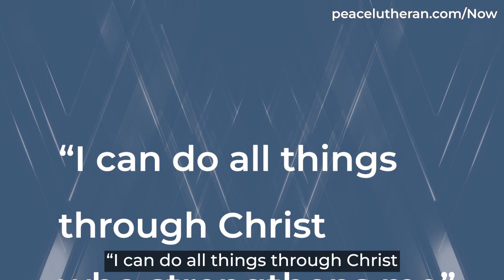Offering - PeaceNow. PeaceNext. #4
Each of the letters from the Apostle Paul begins the same way, with words of thanks and gratitude for those to whom he wrote. Then he would offer encouragement, instruction, and sometimes a little correction, but he always started with gratitude because Paul knew that nothing he did was done alone.

In fact, even one of Paul’s most famous quotes from his letter to the Philippians, “I can do all things through Christ who strengthens me,” is in a paragraph giving thanks for the generosity and support of others. Nothing he did was done alone.

We give thanks every day for what we are able to do together. For what is made possible through all of our generosity. Thank you, as well, to those who have made it a spiritual practice to submit a Statement of Intent. It is one powerful tool for prayerfully responding to what God is doing in our lives, and where we are being called to together.

Thanks be to God for you and this family of Peace we share.